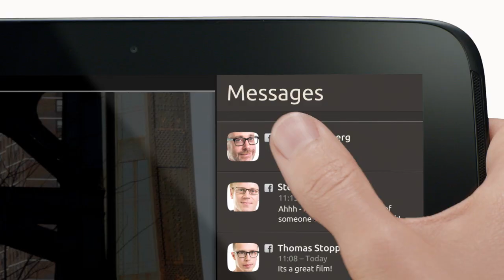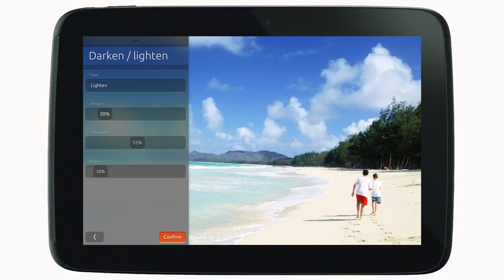Ubuntu for tablets - Trailer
Watch 60 seconds of the stunning features and interaction design that characterise Ubuntu on tablets.